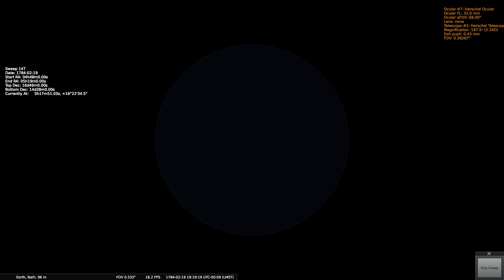Herschels Sweep 147